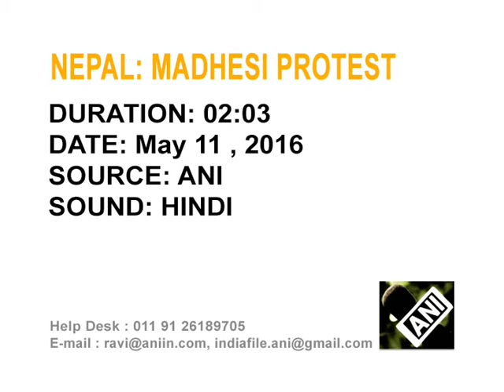Sanghiya Samajwadi Forum Nepal threatens to take its protest over Constitution to Singh Darbar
Sanghiya Samajwadi Forum Nepal has threatened to take its protest over Constitution to Singh Darbar.